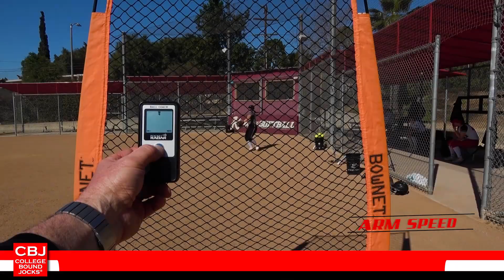Beyonce Uribe 2021 Softball Skills Video